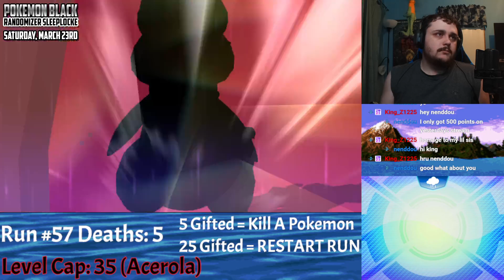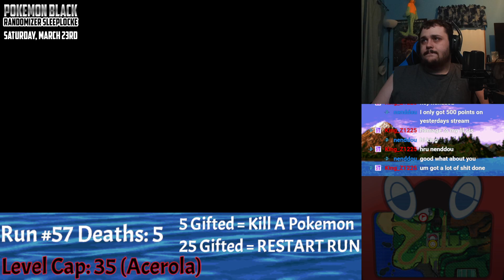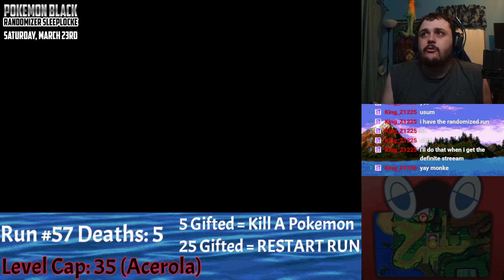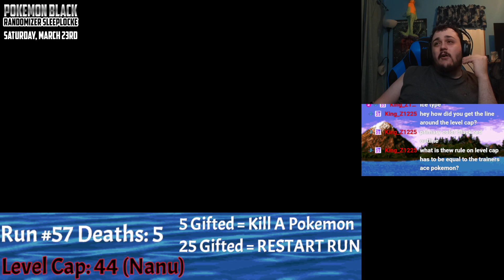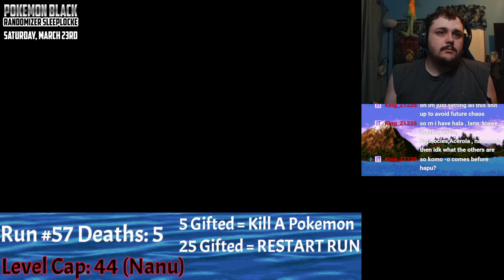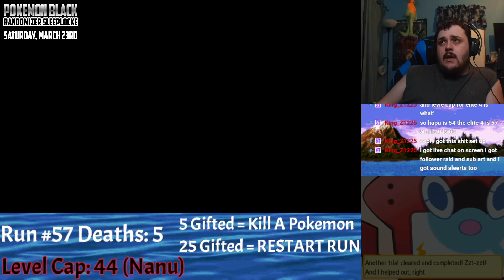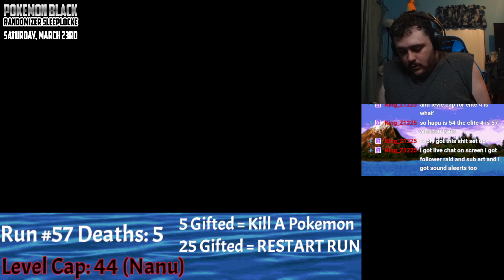Acerola Trial (Run 57) | Pokémon Ultra Moon HARDCORE Nuzlocke | 03/14/24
Reuploaded VODs from Lan-D-ow's Twitch Channel.